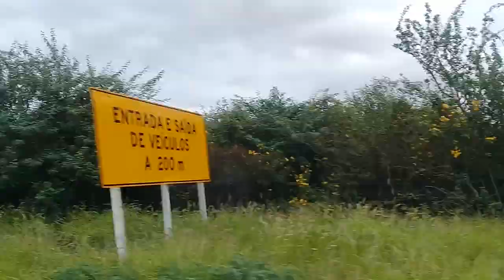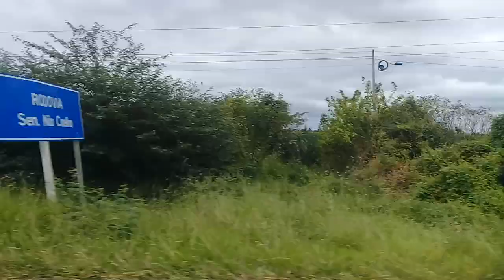eu hoje estou viajando sobre a BR 428 destino a petrolina PE